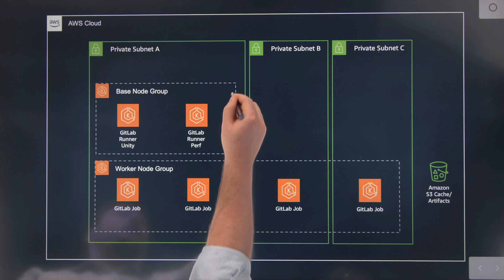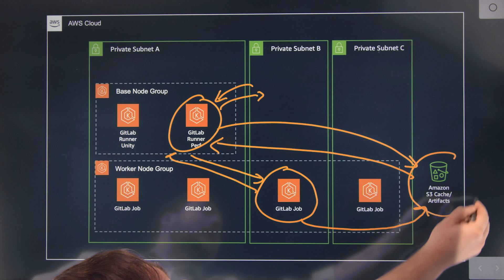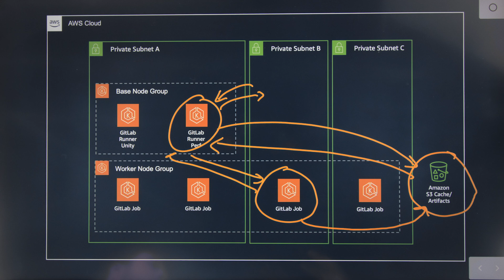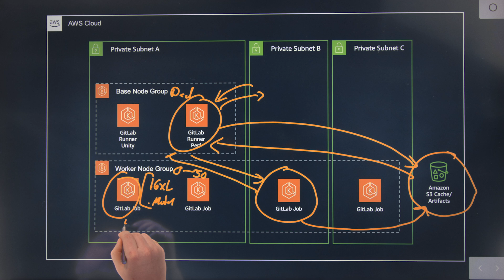Age of Learning: Highly Scalable Continuous Integration Platform with Amazon EKS and Amazon EC2-Spot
Age of Learning is the leading education technology innovator, developing engaging and effective learning solutions for children. This architecture discussion delves into how they built a continuous integration and build platform to deploy and launch applications faster, improving developer productivity. The architecture conversation dives into details such as using Amazon EKS to build an auto-scaling build pipeline that scales up to 25000 builds a month while saving compute costs through Amazon EC2 Spot instances.